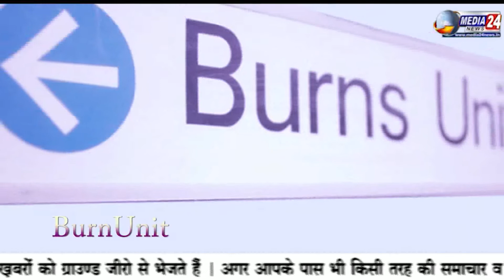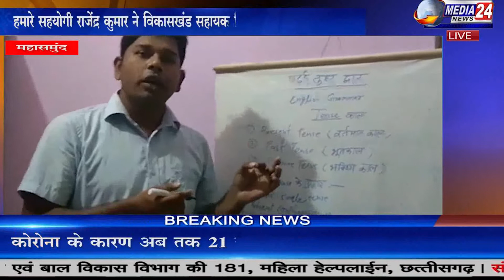MAHASAMUND जिले के बसना विकासखंड में बच्चों को मिल रहा पढाई तुहर द्वार कार्यक्रम का लाभ